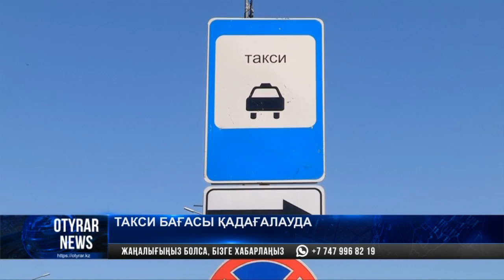Такси бағасы қадағалауда